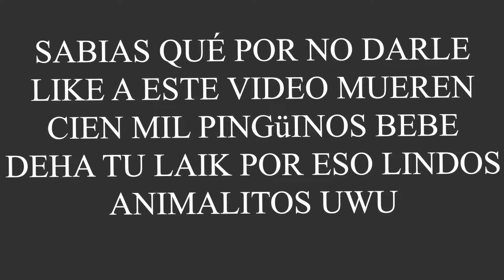ME LLEGO UNA CAJA MISTERIOSA DE LA DEEP WAP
espero me den su apoyo
 un gran abrazo ángeles y demonios :)

AQUÍ ESTA EL CAJÓN :3

REDE-S-OCIALES